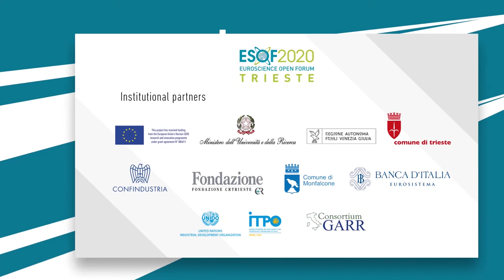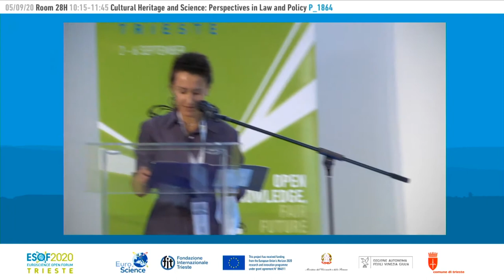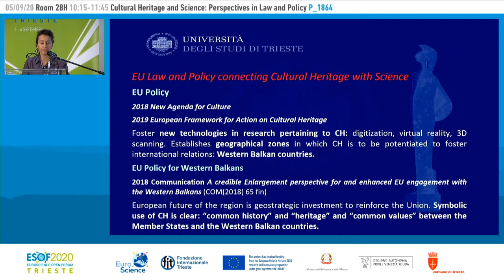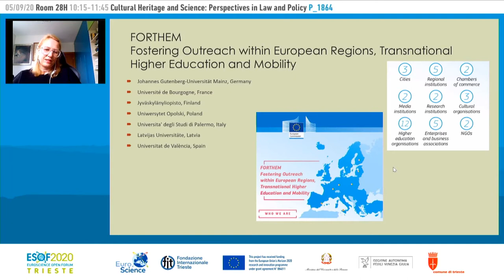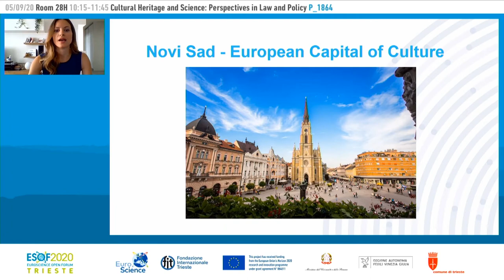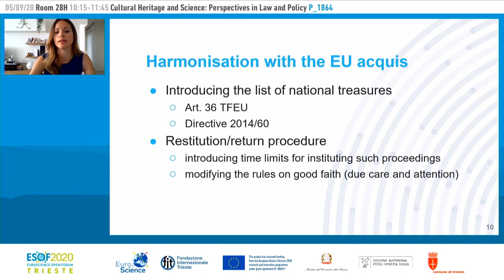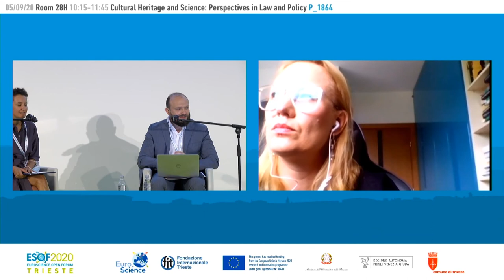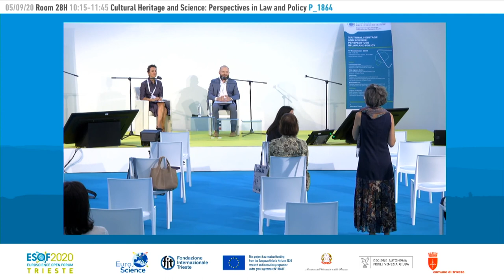Cultural Heritage and Science: Perspectives in Law and Policy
University of Trieste